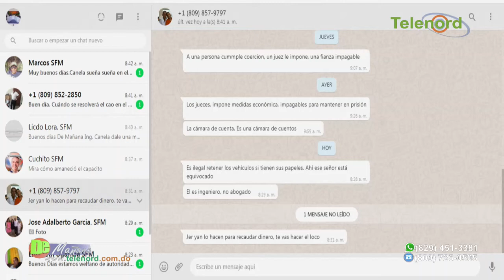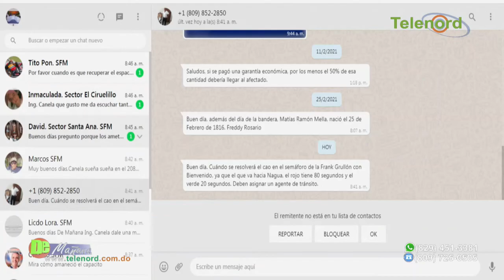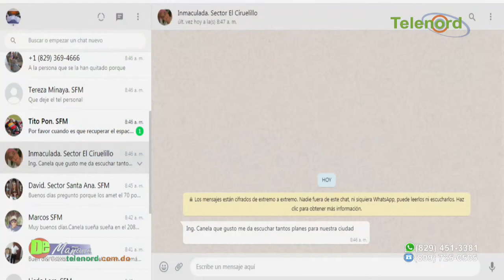Edificaciones sin parqueos y aumento del parque vehicular ha creado un caos en el transito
Edificaciones sin parqueos y aumento del parque vehicular ha creado un caos en el transito dice Vicedirector de INTRANT región nordeste